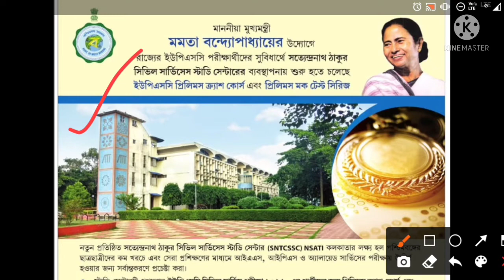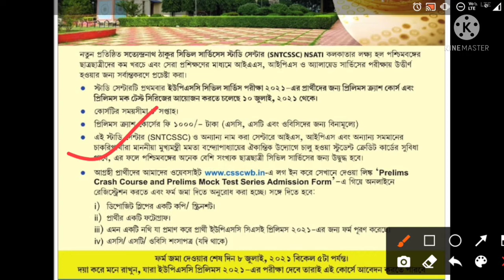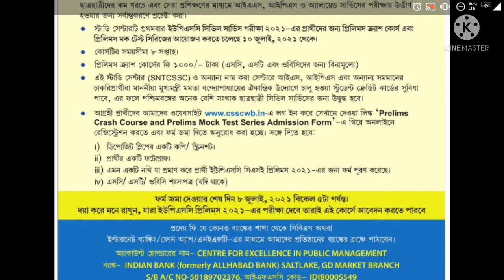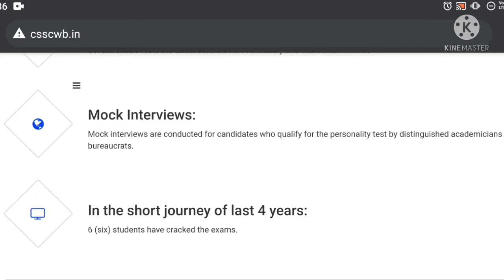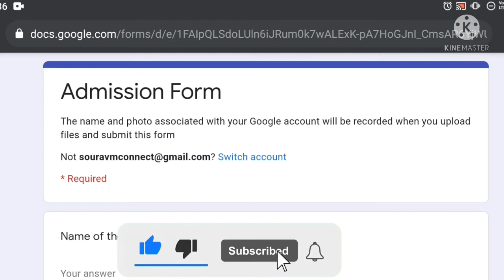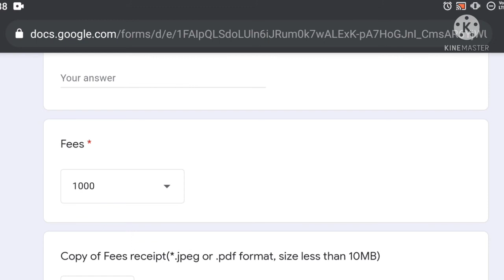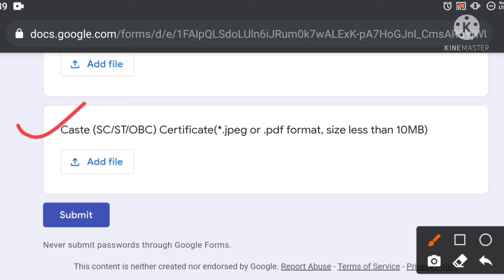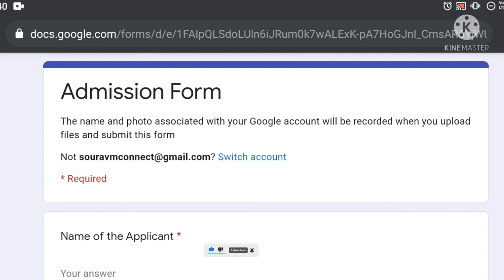Good News For UPSC Aspirants | UPSC CSE 2021 Preparation | Free UPSC Crash Course | SNTCSSC | CSSCWB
Good News For UPSC Aspirants | UPSC CSE 2021 Preparation | Free UPSC Crash Course | Free UPSC Mock Test | SNTCSSC UPSC Preliminary Crash Course & Free Mock Test | CSSCWB | CSSCWB Apply Online | How To Apply For CSSCWB UPSC Crash Course

**📖📖 Books For West Bengal Police Wireless Operator Exam 📖📖**👇🏻👇🏻

👉 WBP Wireless Operator Question Practice Set Book (Free Delivery)

👉 WBP Wireless Operator Question Practice Set Book (With Delivery Charge)

**📖📖 Books For West Bengal Police Abgari Police (Excise Constable) Exam 📖📖**👇🏻👇🏻

👉 Best Book For WBP Excise Constable Mains Exam

👉 West Bengal Abgari Police Mains Exam Practice Book (Vision's)

👉 West Bengal Abgari Police Mains Exam Practice Set Book (Uttaran)

👉 West Bengal Abgari Police Mains Exam Practice Set Book (Edvicon)

**📖📖 Books For West Bengal Police Constable Exam 📖📖**👇🏻👇🏻

👉 Best Book For WBP Constable Mains Exam With 75+ Practice Set

👉 Crack WBP Constable & SI By Lila Roy Book

👉 Guide Book For West Bengal Police Constable & Sub Inspector (SI) ( Previous Year Questions & Practice Set Included)

**📖📖 Books For West Bengal Police Sub Inspector (WBP SI) Exam 📖📖**👇🏻👇🏻

👉 Crack WBP SI & Constable By Lila Roy Book

👉 Guide Book For West Bengal Police Sub Inspector (SI) & Constable ( Previous Year Questions & Practice Set Included)

👉 Tapati Publisher's Guide Book Specially Designed For WBP SI & Lady SI

👉 Komal Hussain Publication WBP Sub Inspector (Prelims + Mains) Book

👉 Edvicon's Practice Set Book For WBP Sub Inspector

👉 MCQ Book For WBP Sub Inspector Preliminarily Exam 2021

**📖📖 Books For SSC CGL, CHSL, MTS & GD Constable Exam 📖📖**👇🏻👇🏻

👉 SSC Books Combo (English + General Studies + Math + Reasoning + Previous Year Paper)

**📖📖 Books For WBCS Exam 📖📖**👇🏻👇🏻